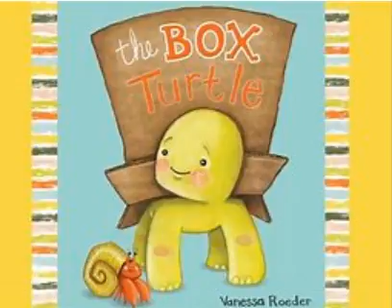Read Aloud Story: The Box Turtle by Vanessa Roeder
Link to The Box Turtle;